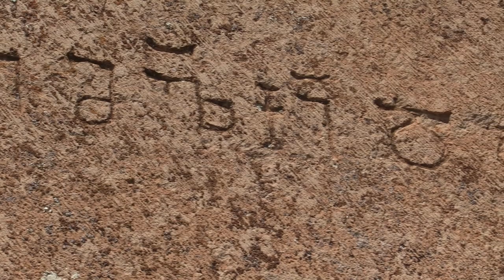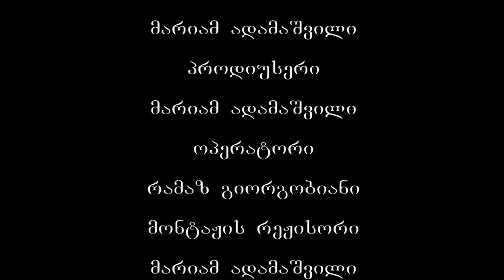დაშბაშის წმ. გიორგის ეკლესია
წმინდა გიორგის ეკლესია წალკის მუნიციპალიტეტის სოფელ დაშბაშში მოხდენილად არის აღმართული ხრამის ქარაფოვან ნაპირზე და თავისი მკვეთრი სილუეტით მკაფიოთ გამოირჩევა თრიალეთის პეიზაჟში.  წარწერის მიხედვით, X–XI საუკუნეებში თრიალეთის ერისთავთ-ერისთავის რატის დაკვეთით აუგიათ.
ძეგლი ჯვარგუმბათიანი ხუროთმოძღვრების ყველაზე მარტივ სახეობას მიეკუთნება. მაგრამ პროპორციული მოხდენილობა, მშენებლობის ტექნიკის მაღალი პროფესიონალიზმი და მდიდარი დეკორატიული სამკაული მას თრიალეთის საერისთაოს ერთ-ერთ ნიმუშად წარმოაჩენს. ტაძრის მთავარი სამხრეთის შესასვლელზე ასომთავრულით ამოკვეთილია ქტიტორის სადიდებელი წარწერა: „მადლითა, ღმრთისაჲთა ქრისტე ადიდე რატ ერისთავთ - ერისთავი“.  ის არ დაკმაყოფილებულა ერთჯერადი მოხსენებით და მეორედაც აღმოსავლე ფასადის მდიდრულად მორთული სარკმლის ჩუქურთმაში კვლავ ჩართულია წარწერა „ქ-ე ადიდე რატ ერისთავთ ერისთავი“.
გვიან უკვე მიტოვებულ და გაუკაცრიელებულ ნაქალაქარში მლოცველს კარის ზღრუბლზე მხედრულით მიუწერია: „წმინდაო გი ნაქალაევისა“ ამ წარწერით ირკვევა, რომ იგი ნაქალაქევის, წმინდა გიორგისადმია მიძღვნილი. ახალქალაქის წმინდა გიორგის ტაძარი თრიალეთის საერისთავოს შემორჩენილ ძეგლთა შორის გამოირჩევა. ის ერთადერთი გუმბათური ნაგებობაა მთელ რაიონში (მაგრამ დღეს სწორედ გუმბათი აკლია). წარსულში იგი არც გადაკეთებულა და არც შეკეთებულა. და თუ არ ჩავთვლით ჟამთა სიავეში დაკარგულ გუმბათის ყელს, იგი ძირითადად თავისი პირველადი ფორმებით არის ჩვენამდე მოღწეული.
მიუხედავად შენობის სიმცირისა არქიტექტორის შემოქმედება საკმაოდ მნიშვნელოვანი და შესამჩნევი მოვლენაა ქართული ხუროთმოძღვრების ისტორიაში. განსაკუთრებულ ყურადღებას იქცევს მისი დეკორატიული სამკაულის თავისებურება. შენობის გარე მასების კუთხეთა გადაკვეთაზე ოთხივე შემავალ კუთხეებში ჩასმულია დეკორატიული ტრომპი. ასთი ხერხი მხოლოდ კუმურდოში გვხვდება მაგრამ ფასადების დეკორატიულ სამკაულში უფრო მეტი ორიგინალური მხატვრული ძიებანი და არქიტექტორისა თუ დამკვეთის გარკვეული თემატიკური ინტერესები. დეკორატიული სამკაულისათვის რეპერტუარის დადგენისას ხუროთმოძღვარს უპირატესი ყურადღება გაუმახვილებია ქრისტიანული ხელოვნების სიმბოლური საიდუმლოებისადმი. ამ მხრივ გამოირჩევა სამხრეთის ფასადი. მთავარი  დეკორატიული აქცენტი ამ ფასადზე სამხრეთის მკლავის მრგვალ სარკმელთან არის დასმული.
მთლიან ქვაში გამოკვეთილი კედლის ქვის ზედაპირიდან მცირედათ ამოწეული ეს რელიეფური კომპოზიცია სამი გამოსახულებიდან არის შედგენილი და შუაში მრგვალი სარკმელი აქვს. თვით სარკმელი მხატვრული თვალსაზრისით დეკორატიული ანსაბლის ელემენტად არის გააზრებული და ფართო მრგვალ გვირილისებურ საპირეშია ჩაფლული. მას ერთი მხრივ კვარცხლბეკზე დასვენებული „გოლგოთის ჯვარი“ ამკობს, მეორეს მხრივ (მარცხნივ) გაწვდილი ხელით დაჭერილი კელაპტარივით ანთებული და გასხივოსნებული ჯვარი. ეს სიმბოლური კომპოზიცია აგებულია მოძრავ სიმეტრიულ წონასწორობაზე და ჩანს, იგი რატის ხუროთმოძღვარის შემოქმედების ნაყოფია, რადგან მსგავსი გადაწყვეტა სხვაგან არ გვეგულება.
 მეორე რელიეფი სამხრეთის კარის მახლობლად დეკორატიული ტრომპის ზედაპირზე არის გამოქანდაკებული. აქ წმინდანის სრულიად უჩვეულო გამოსახულებად წარმოდგენილია ფრთოსანი წვერულვაშიანი მამაკაცი. გამოსახულებას მარცხნივ ასომთავრულით აწერია, რომ იგი წმინდანია, მაგრამ რომელი, განმარტებულია არაა. გაშლილი ხელებით და რბილად მოღუნული ფრთებით შესასვლელი კარისკენ არის მიპყრობილი და როგორც ეტყობა, იგი მოწოდებული იყო დაეცვა ეკლესიაში შესასვლელი.
ფრთოსანი წმინდანი მთავარანგელოზი უნდა იყოს. მას კი ჩვეულებრივ ხომ უწვერულვაშო ჭაბუკად ანსახიერებენ შუა საუკუნის ქრისტიანული ხელოვნების იკონოგრაფიაში წვერულვაშით გამოსახულ მთავარანგელოზებს იშვიათად, უფრო გვიან პერიოდში თუ შეხვდებით. აქ რატომღაც შერჩეულია ეს იშვიათი იკონოგრაფიული ტიპი. დეკორატორს განსაკუთრებული სიკაშკაშე მიუცია ამ რელიეფისათვის, მას წითელი საღებავით დაუფარავს ფრთოსანი წმინდანის თმები წვერ ულვაში და მკერდსაბამი - მედალიონი.
რამდენადაც სამხრეთის ფასადის სამკაულში თავი იჩინა განსაკუთრებულმა, ორიგინალურმა მიდგომამ, როგორც თემატიკური რეპერტუარის შერჩევის, ისე მის მხატვრულ გადაწყვეტაში, ამდენად ასეთივე ორიგინალურობის კვალი არ ატყვია აღმოსავლეთის სარკმლის სამკაულს. მისი საპირე, ოთხკუთხი დეკორატიულ ჩარჩო შევსებულია იმ დროისთვის მეტად დამახასიათებელი სტერეოტიპული ორნამენტული სახეებით, თვით ჩუქურთმის ნახატიც არ არის ისეთი მტკიცე, როგორც სამხრეთი ფასადისა, რაც სხვადასხვა ოსტატის ხელზე მეტყველებს.
წმინდა გიორგის ეკლესიის გუმბათი, როგორც ჩანს გადარჩენილი ფრაგმენტებიდან, საგანგებოდ ყოფილა გაფორმებული დეკორატიული სამკაულით. დამაგვირგვინებელი კარნიზის ცალკეული ქვები, რომლებიც გაფანტული იყო ეკლესიაში და სახურავზე, ერთგვარ წარმოდგენას იძლევიან რატის ხუროთმოძღვრის მთლიან ჩანაფიქრზე. კარნიზი მდიდრულად არის მორთული ფოთლოვანი წარმოშობის ჩუქურთმით.